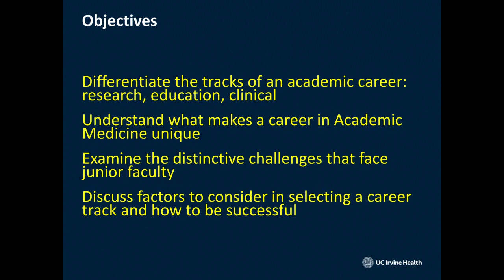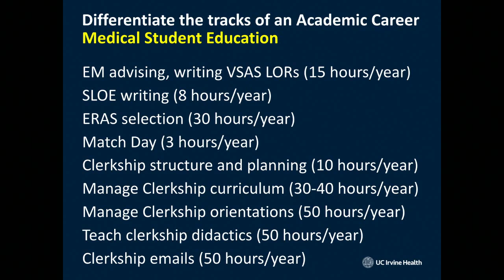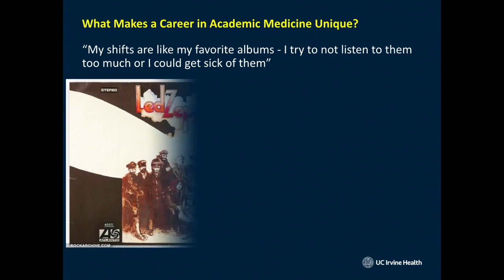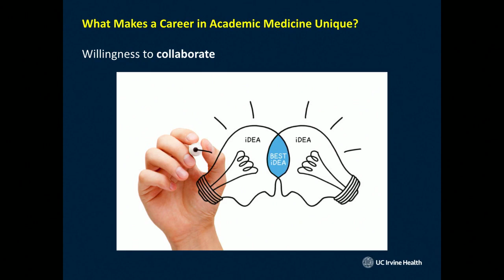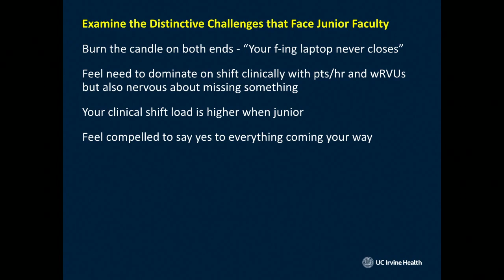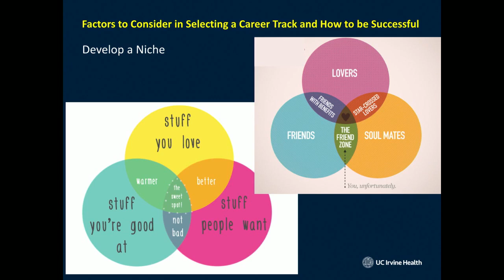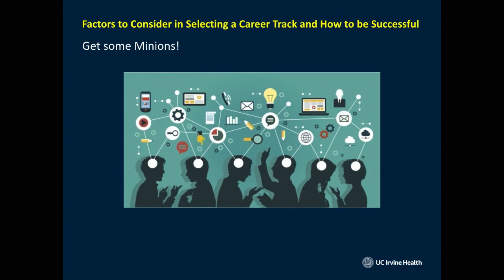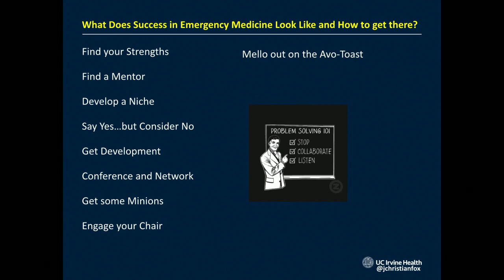Junior Faculty Development Forum (JFDF): What Does Success in EM Look Like & How to Get There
SAEM18
J. Christian Fox, MD